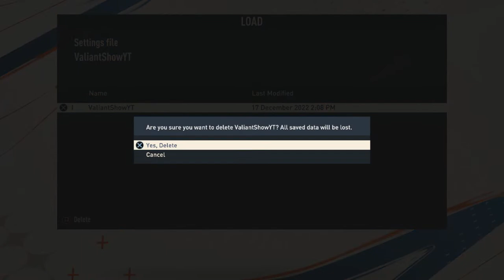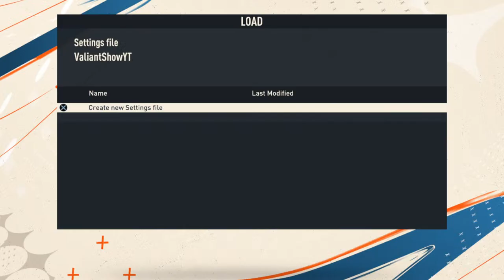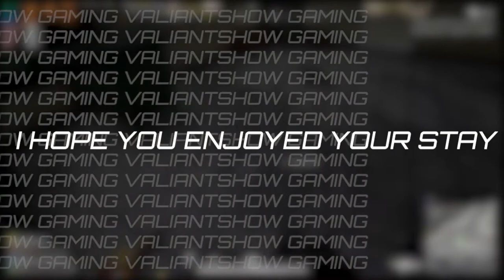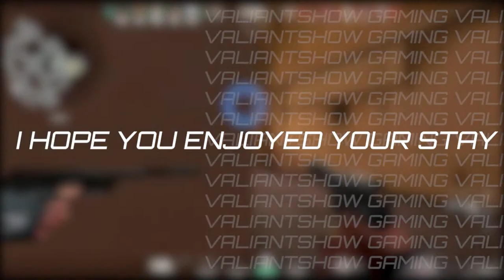Croatia vs Morocco 3rd Place FIFA World Cup 22 | Valiant is LIVE